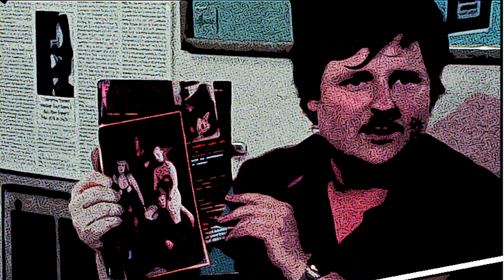One Man Political Machine: Huey “The Kingfish” Long (Part 1)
Johnboy tells the lads about a poor boy from Louisiana who saw poverty and injustice as a youth and single-handedly built a political movement that would begin to rapidly transform the state the minute he became governor - but is his grip on power too tight?